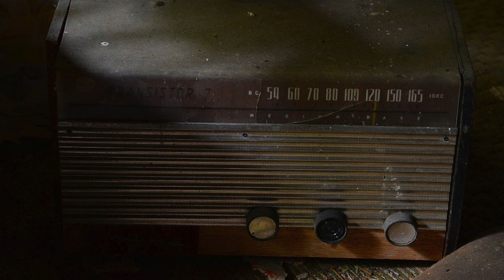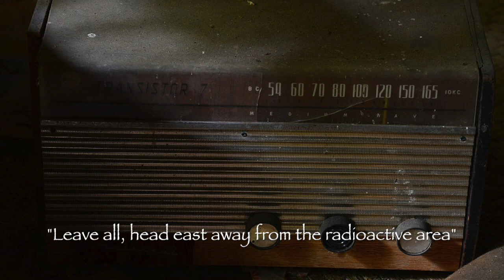James Corden Sex Tape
What really happened?! the true will out!! remember my name JAMES CORDEN!